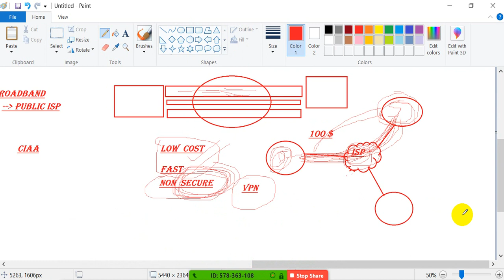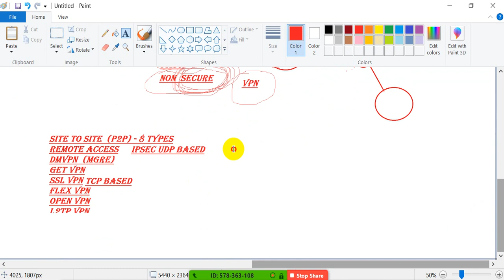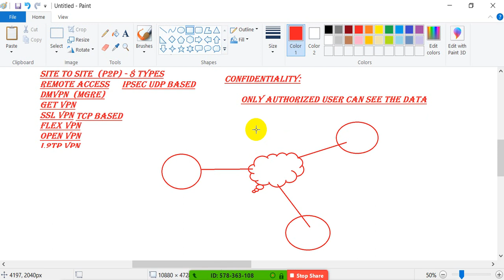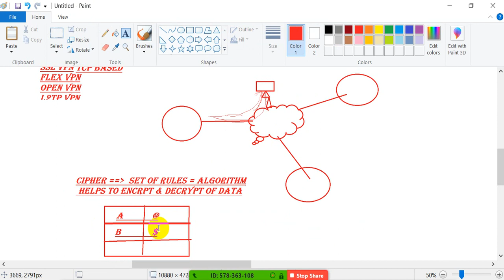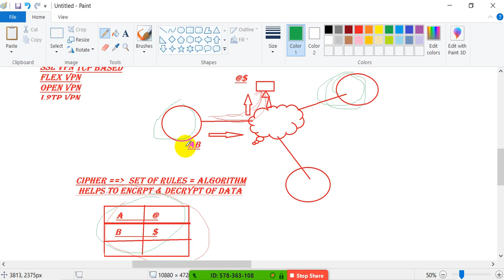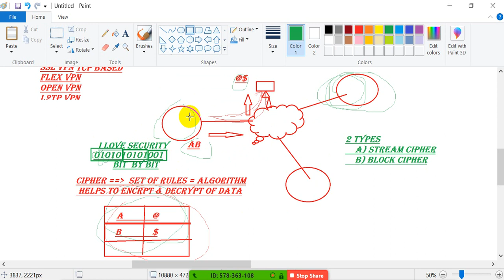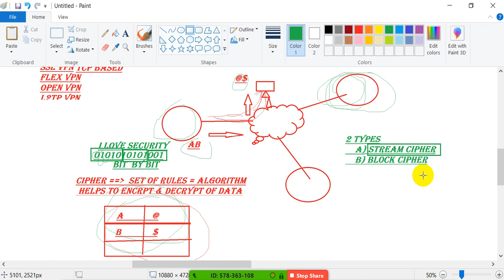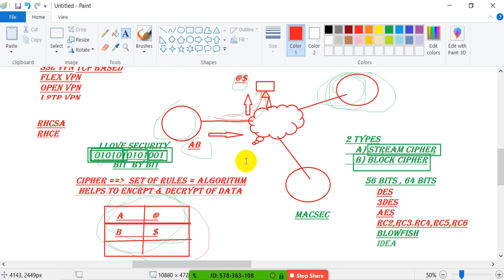Virtual Private Network(Part-03)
Please give exam from the below link. I think if you give an exam, you will understand all about these video (Part 1 to 3). After getting marks, please share your marks, and if any doubt about any answer please write in comment box.